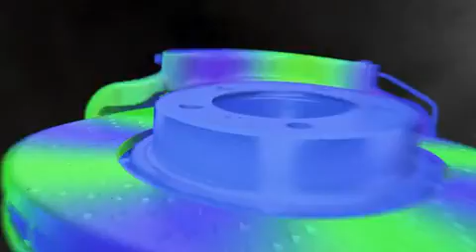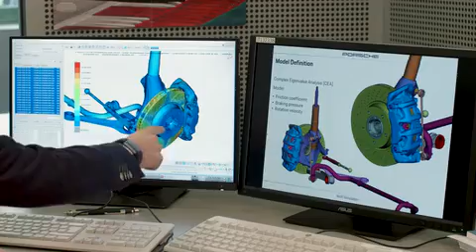Porsche Brake Squeal Explained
Learn more about what produces the squeal from the Porsche braking system.